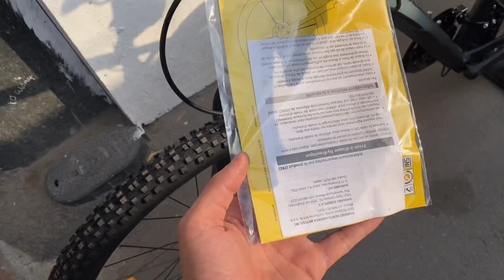United Detroit 2.0 Nhập Indonesia| Màu Sắc Khá Lạ 🛠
𝐔𝐧𝐢𝐭𝐞𝐝 𝐃𝐞𝐭𝐫𝐨𝐢𝐭 𝟐.𝟎 🛠🛠🛠

- Khung Nhôm 27,5" cáp đề đi âm .Cấu trúc hình học xe địa hình.
- Phuộc trước: Nhôm Breach, hành trình 100mm
- Vành  xe: 27.5 Nhôm 2 lớp
- Cổ lái: United Alloy Bar Bore 31,8mm
- Tay lái: United Steel 720mm X 31,8mm
- Vỏ xe: Kenda 27,5" X 2,20"
- Tay đề: Niseko N9 3 X 9 Speed
- Đề trước: Niseko N9 3 Speed
- Đề sau: Niseko N9 9 Speed
- Giò đạp: Nhôm 170MM 24/34/42T
- Ổ líp: 11-36T
- Yên xe: Yên xe địa hình Velo
- Cốt yên: 350mm X 30,9mm
- Bộ thắng: Thắng đĩa Hydraulic

✅  Vô vàn quà tặng cho khách hàng khi chốt xe 🧧🧧🧧
✅ Hỗ trợ quý khách hàng trả góp 0% qua thẻ tín dụng trực tiếp hoặc từ xa
✅ Hỗ trợ quý khách hàng quẹt thẻ trực tiếp hoặc từ xa
✅ Hỗ trợ quý khách lên đời xe cũ
✅ Hỗ trợ quý khách Build xe theo nhu cầu
✅ Bảo dưỡng, sửa chữa miễn phí trọn đời
✅ Ship cod tận nhà trên toàn quốc
Call/zalo: 𝟎𝟕𝟎.𝟓𝟔𝟕𝟖.𝟓𝟔𝟕

Thời gian làm việc : 8:30 - 21:30 tất cả các ngày trong tuần

🏡🏡 𝐒𝐨̂́ 𝟓𝟖 𝐧𝐠𝐨̃ 𝟕𝟐 𝐃𝐮̛𝐨̛𝐧𝐠 𝐐𝐮𝐚̉𝐧𝐠 𝐇𝐚̀𝐦, 𝐐𝐮𝐚𝐧 𝐇𝐨𝐚, 𝐂𝐚̂̀𝐮 𝐆𝐢𝐚̂̀𝐲, 𝐇𝐚̀ 𝐍𝐨̣̂𝐢 (Hoặc số 58 𝘯𝘨𝘰̃ 𝘤𝘩𝘶̀𝘢 𝘋𝘶𝘦̣̂ 𝘛𝘶́, 𝘕𝘨𝘶𝘺𝘦̂̃𝘯 𝘒𝘩𝘢́𝘯𝘩 𝘛𝘰𝘢̀𝘯, 𝘘𝘶𝘢𝘯 𝘏𝘰𝘢, 𝘊𝘢̂̀𝘶 𝘎𝘪𝘢̂́𝘺 )